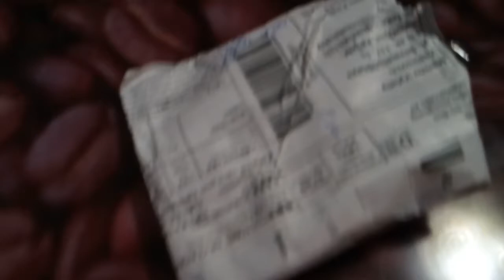Удлиненный зарядный кабель для Blackview BV7000/BV8000/BV9000/P10000/BV9500